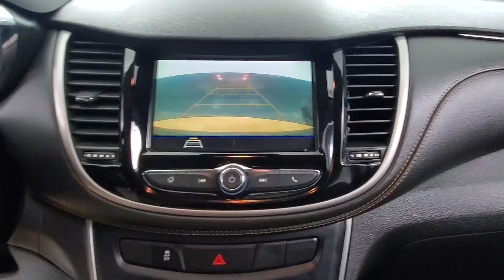2019 Chevrolet Trax LS MEDIA SCREEN BACK-UP CAMERA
295872N
2019 Chevrolet Trax LS Nightfall Gray Metallic